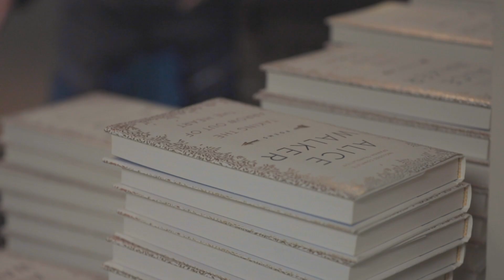Alice Walker at the 25th annual Writer's Symposium | PLNU Events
PLNU's 25th annual Writer's Symposium by the Sea drew a sold-out audience in Brown Chapel to hear Pulitzer Prize-winning author and poet, Alice Walker, talk with journalism professor and host Dean Nelson about a range of topics including her award-winning novel, "The Color Purple," her newest collection of poetry, stories of her childhood, her perspective on racial and gender equality, and so much more.